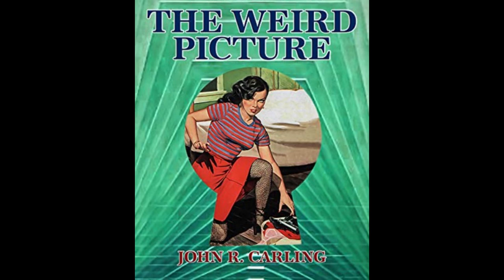The Weird Picture by John R. Carling - Audiobook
The Weird Picture by John R. Carling.
Read in English by KirksVoice; juddmoss; DM Kiser; AnaNaumoska; tommack; Mamacheetah.
Frank Willard is studying in Germany when he receives a letter summoning him home for Christmas and for his brother George's wedding. His bride is to be Daphne, the love of Frank's life, leaving Frank conflicted. He decides to attend, but what has happened to George? - Summary by Lynne Thompson